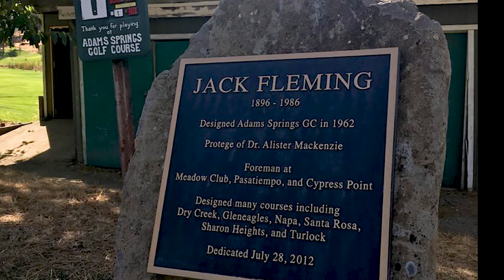Jack Fleming R2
2023 NCGA Hall of Fame Inductee Jack Fleming